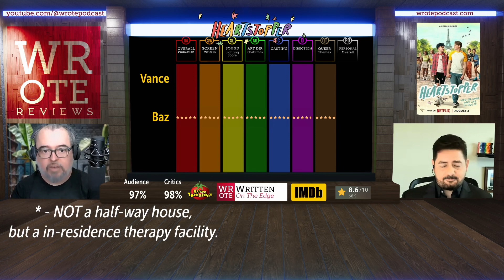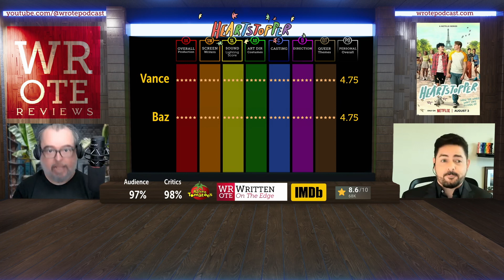WROTE Review | "Heartstopper" | S02 | S08E35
Vance Bastian and SA “Baz” Collins give their thoughts and reviews of Heartstopper Season 2. They explore how it relates to queer life and discuss its strengths and flaws.

From IMDb -

Teens Charlie and Nick discover their unlikely friendship might be something more as they navigate school and young love in this coming-of-age series.